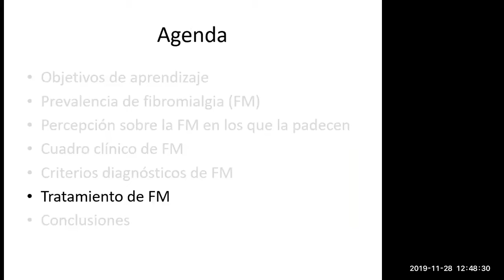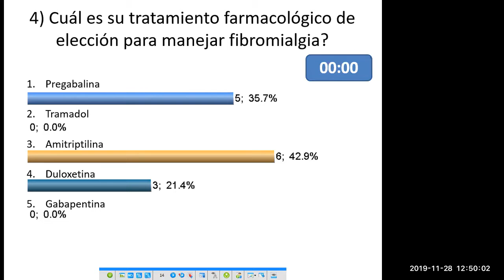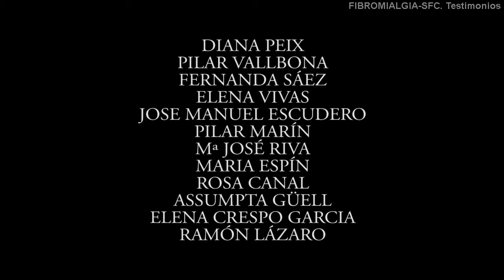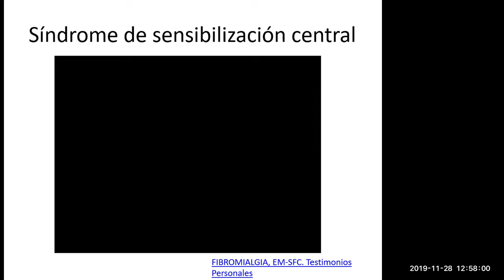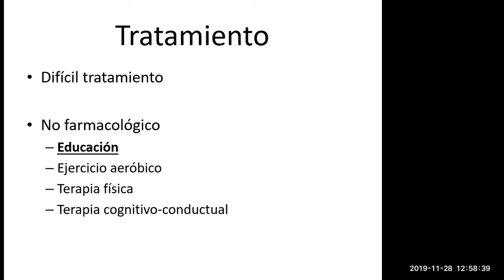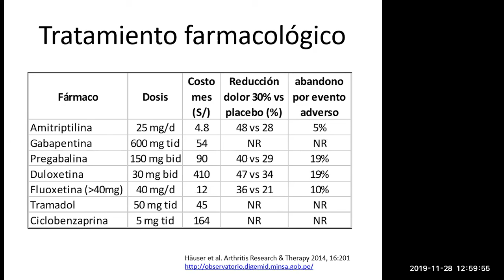Fibromialgia: ¿ Existe tratamiento efectivo ?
Primero revisamos un video en el que se debe enfocar que lo principal para el manejo de fibromialgia es creerle a los pacientes y hacerles el diagnóstico temprano.
Con ello, existen varios tratamientos farmacológicos y no farmacológicos que pueden aliviar bastante el dolor y el sufrimiento de los pacientes que sufren esta enfermedad crónica.